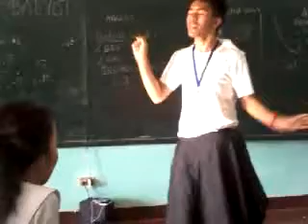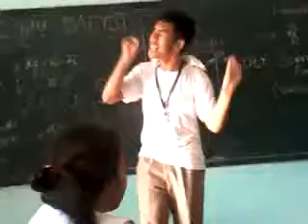Funniest Variety Show😂😂😂 | p2